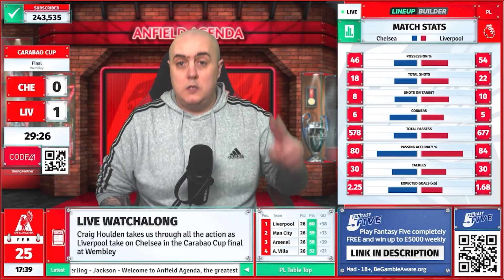CHELSEA 0-1 LIVERPOOL HIGHLIGHTS! LIVERPOOL WIN THE CARABAO CUP!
Play Fantasy Five for FREE here and win up to £5000 weekly ad - 18+. Begambleaware.org. T&C’s Apply.

0:00 - Intro
3:07 - Super Kelleher
4:40 - Robotic Dermot Gallagher
7:53 - Van Dijk's "1st" Goal
9:26 - VAR Meltdown
11:59 - Super Kelleher II
12:55 - Van Dijk's "2nd" Goal & WINNER

Anfield Agenda is an Independent Liverpool Football Club fan channel, made by fans for the fans! Anfield Agenda is a fan channel discussing Liverpool transfer news, watchalongs, goals & highlights, as well as all the latest reactions to all the latest Liverpool news

Hosted by Craig Houlden, you really wouldn’t want to be anywhere else but right here! So what are you waiting for? Get involved and join in the most active Liverpool community on YouTube... you know you want to!